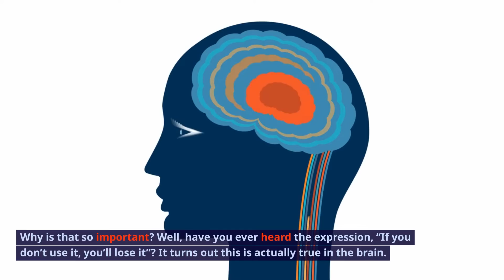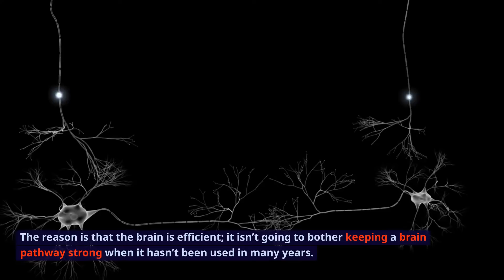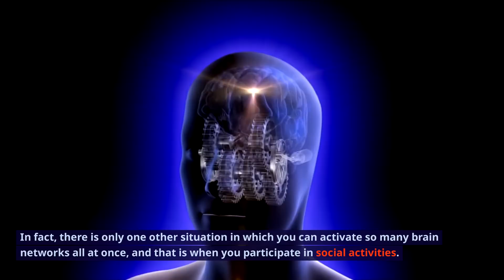Why Is Music Good For The Brain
How Music Affects the Brain: Music is a powerful stimulus for the brain, activating multiple regions and functions, from memory and emotion to movement and creativity.